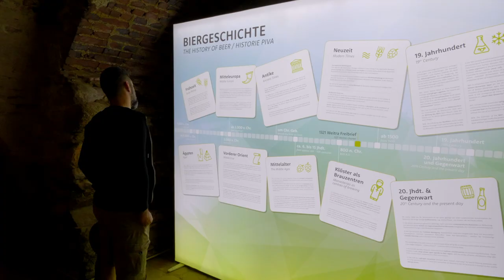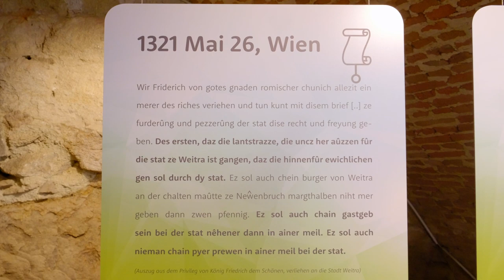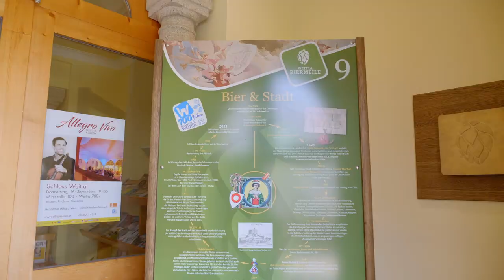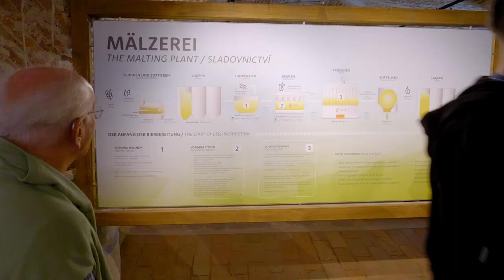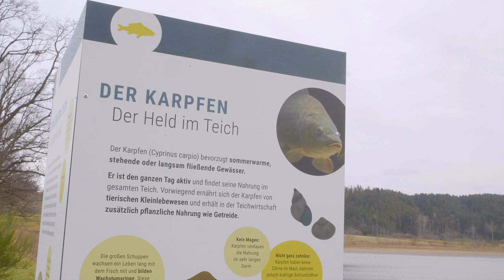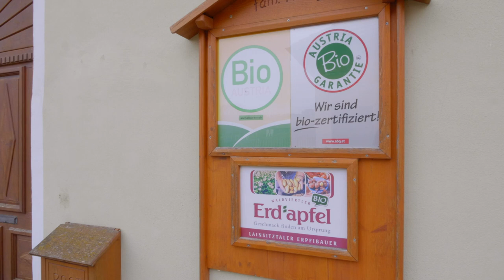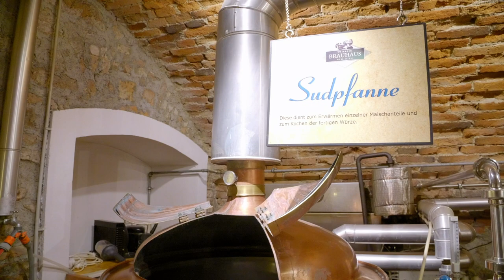Lainsitztal.TV Dezember 21: Kulinarik - Bier & Karpfen & Kartoffeln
Der Dezember steht ganz im Zeichen der Kulinarik - wir waren für euch auf der Suche nach Bier & Karpfen & Kartoffeln in der Kleinregion Lainsitztal.

0:11 - Kurzvorstellung des Beitrags
1:05 - Bierwerkstatt Weitra - wie braut man Bier?
4:20 - Biermeile & Biermuseum in Weitra
5:27 - Waldviertler Karpfen bei der Fürstenberg’sche Forst- und Güterdirektion
8:12 - Kartoffeln direkt vom Biobauern im Lainsitztal
10:21 - ein köstliches Gericht im Brauhotel Weitra

Lainsitztal.TV informiert monatlich über Aktuelles, Spannendes und Interessantes aus der Kleinregion Lainsitztal.

Projektleitung:
Patrick Layr - Kleinregion Lainsitztal
DI Elisabeth Wachter - NÖ.Regional